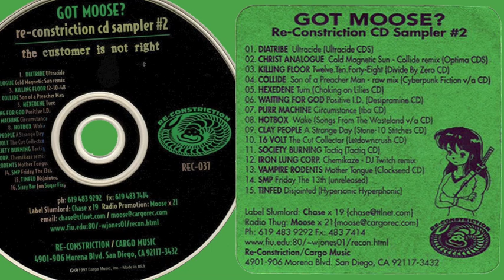Vampire Rodents | Mother Tongue | Got Moose? | Re-Constriction CD Sampler #2